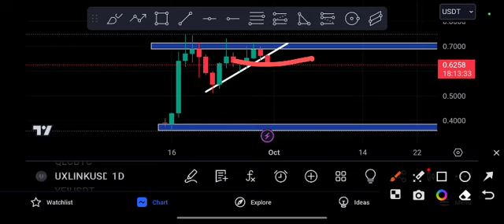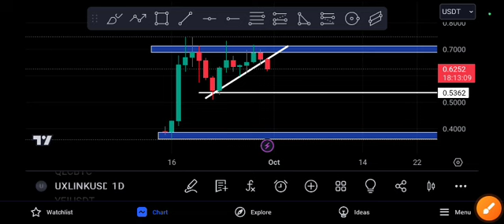UXLINK Coin Urgent Update! Market is Risky Alerts!